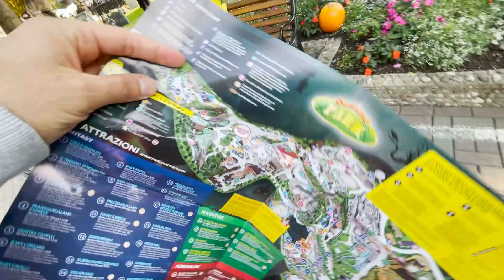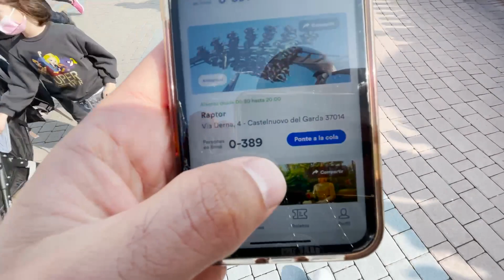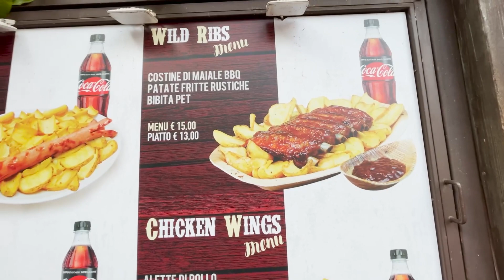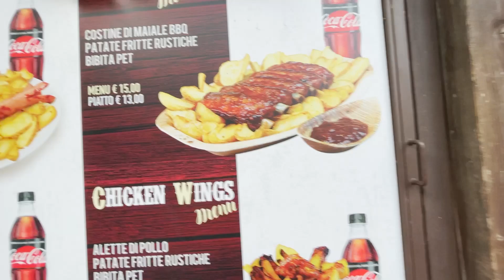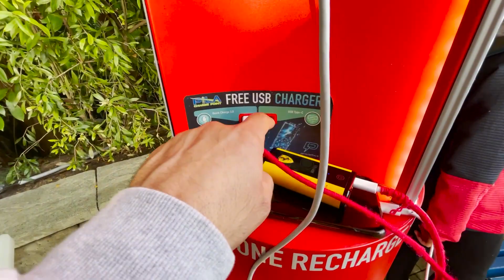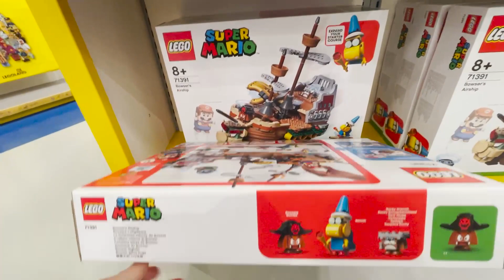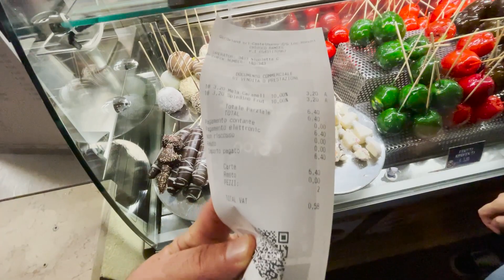GARDALAND EL PARQUE DE DIVERSIONES NUMERO 1 DE ITALIA 🇮🇹 ( 🎃HALLOWEEN🎃)TIENES QUE IR | KIKE BIASETTI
Amigos que talll, esta vez me fui al parque numero 1 de diversiones en Italia, TIENEN QUE VER ESTE VIDEO ANTES DE IR AL PARQUE ASI PODRAN APROVECHAR MEJOR EL TIEMPO Y SUBIR A TODAS LAS ATRACCIONES.💪🏽💪🏽
Conviértete en miembro de este canal para disfrutar de ventajas:

SERVICIOS
►►►Adquiere mi E-book “Tus primeros pasos en Italia” ya disponible en Amazon
Mi E-book “Tus primeros pasos en Italia” es un e-book digital con más de 45 páginas con información y consejos que necesitas saber a penas aterrizas en Italia para que tus primeras semanas sean productivas así que aprovecha toda esta información valiosa que encontraras en el e-book para que no pierdas ni un minuto de tiempo.